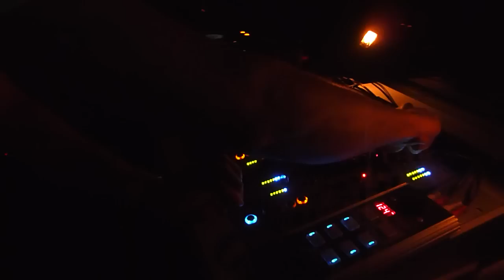05/12/2010: 45º Aniversario Barraca Club (Valencia/Spain) - DJ Rafa Siles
05/12/2010: 45º Aniversario Barraca Club (Valencia/Spain) - DJ Rafa Siles playing BIRDCAGE Candlelight Fantasia (Attemporal Remix) Trailing Records 003 - Release Date Feb 2011